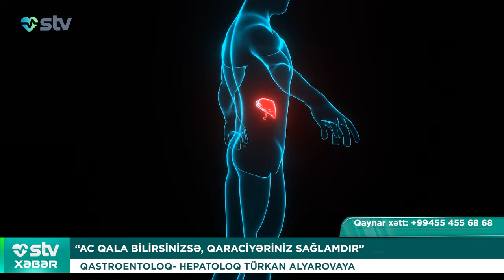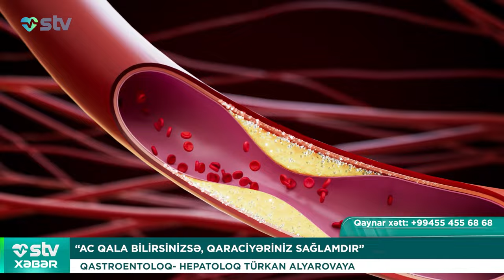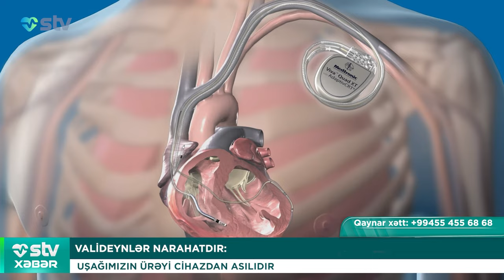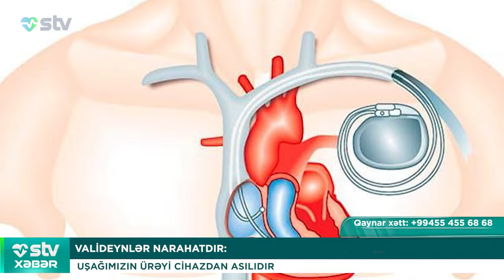VALİDEYNLƏR NARAHATDIR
📌Bizi sosial şəbəkələrdən izləyin:

00:00

O0:37 QOHUM EVLİLİKLƏRİ QADAĞAN  OLUNACAQ

O2:21 ÜRƏK XƏSTƏLİKLƏRİ TƏNƏFFÜS YOLU İLƏ DİAQNOZ EDİLƏCƏK

DÜNYADA İLK DƏFƏ

03:51 AC QALA BİLİRSİNİZSƏ QARACİYƏRİNİZ SAĞLAMDIR”

QASTROENTEROLOQ-HEPATOLOQ TÜRKAN ALYAROVAYA

O6:02 VALİDEYNLƏR NARAHATDIR:
UŞAĞIMIZIN ÜRƏYİ CİHAZDAN ASILIDIR

07:12  RAMAZAN AYINA ÖZƏL ‘’SAĞLAM OLUN’’ RUBRİKASI YARADILIB
TƏBİB-DƏN YENİ ADDIM

09:27 XƏSTƏ UZUN MÜDDƏT KOMADA QALDIQDAN SONRA HƏYATA QAYTARILIB

BEYİNİN SOL TƏRƏFİNDƏ BEYINDAXİLİ QANAMA MÜŞAHİDƏ EDİLİB

10:28 GƏLİNCİKLƏR CİDDİ TƏHLÜKƏ YARADIR

UŞAQLARDA BOĞULMAĞA SƏBƏB OLUR